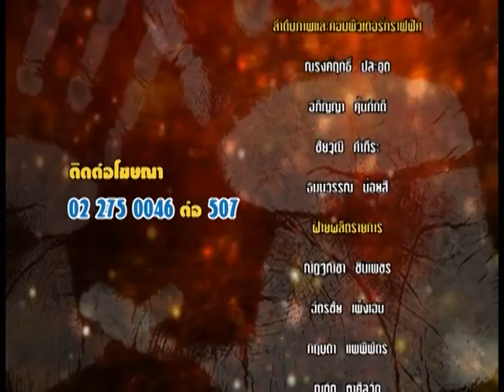รายการหัตถจิต | 07/10/59 | EP 4/4